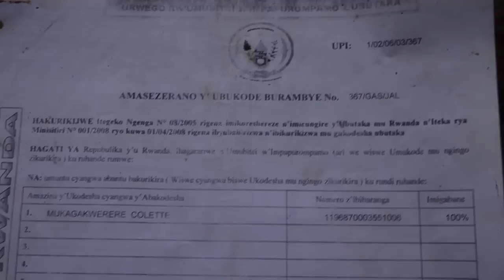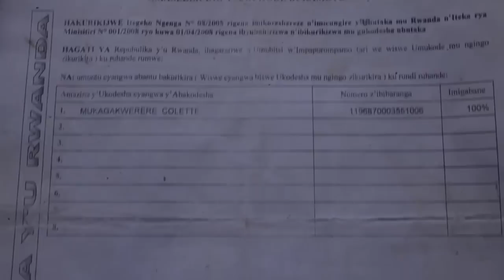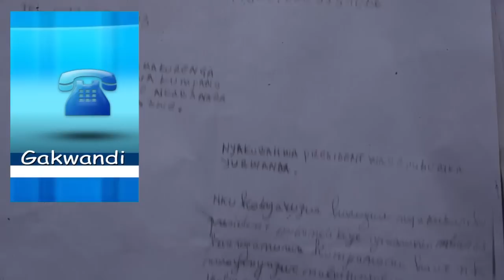GASABO-kinyinya/Umupangayi yateye telenovise nyirinzu aramwica